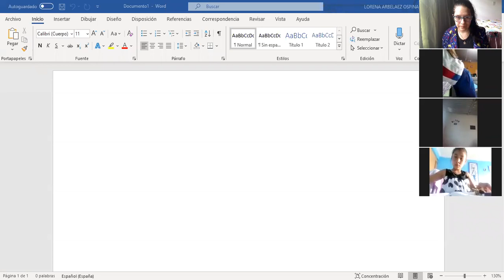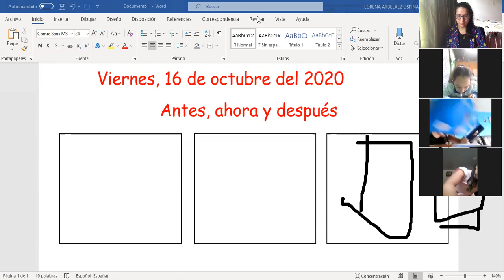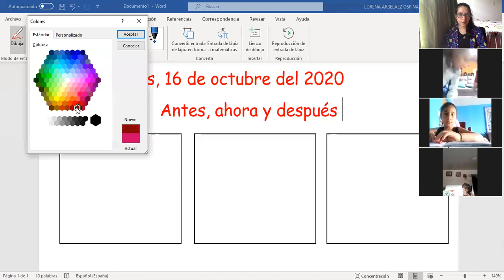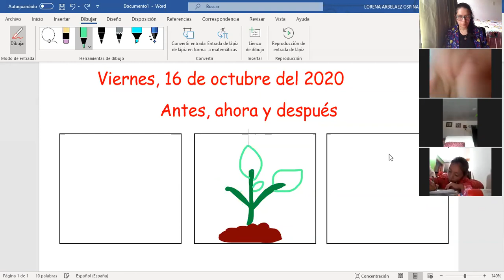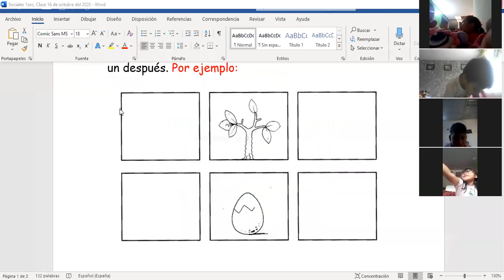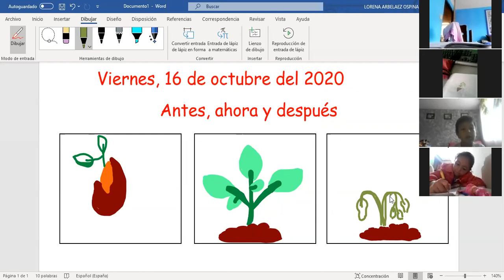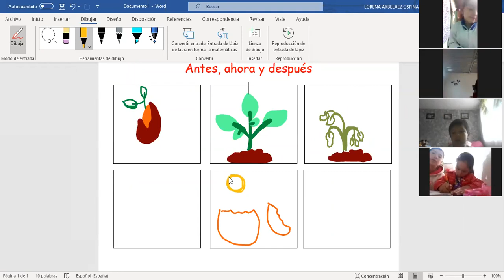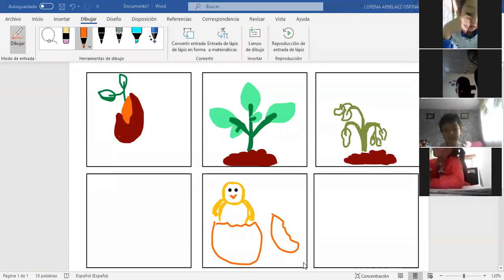Sociales 1ero, primera parte, Clase 16 de octubre del 2020